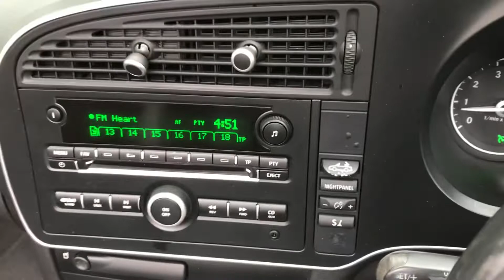12 October 2022